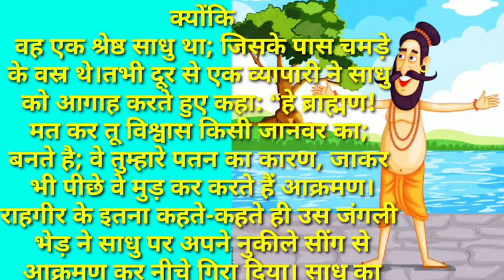चमडे की धोती!! leather dhoti !! ghamandi sadhu !! kahaniyan